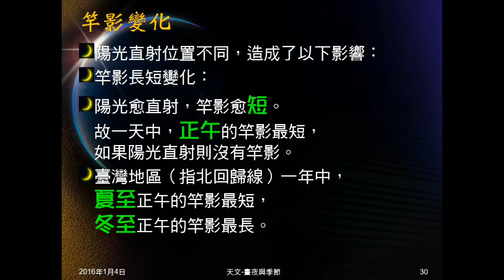104學年地科＿天文51：竿影變化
說明因直射與否、直射位置造成的竿影變化，提示何時才是竿影最短之時，介紹題目可能的變化。